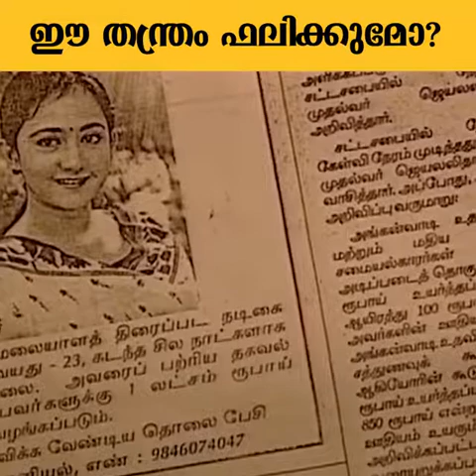ചന്ദ്രോദയം Tv സീരിയൽ